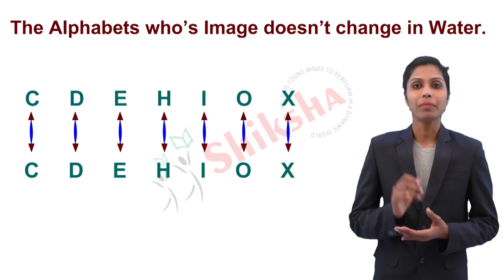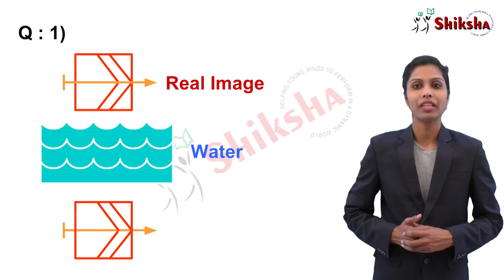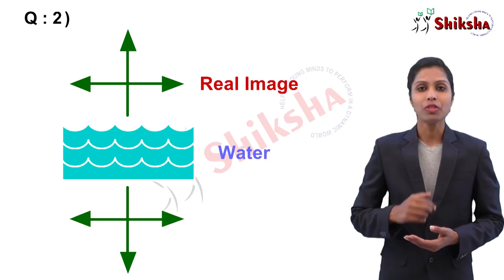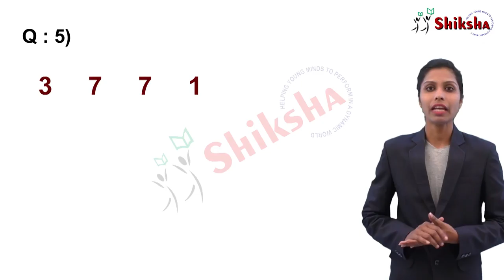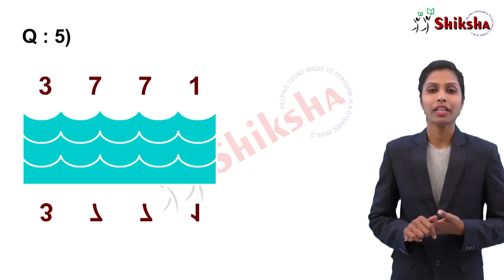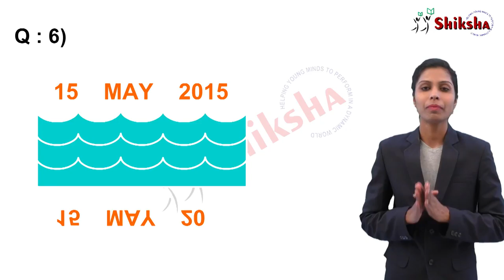Images Part-3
ShikshaApp is the learning friend which is anytime/anywhere pocket friend of various youngsters and job strugglers to become their real friend to find their right job at right time.